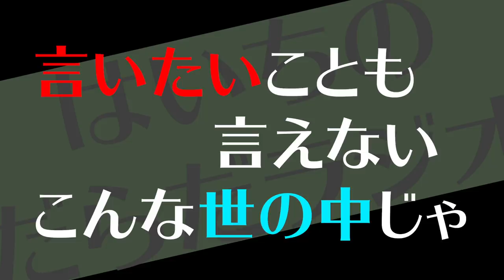言いたいことも言えないこんな世の中じゃ【はいちのだらだラジオ/第296回】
‹使用音源›
「甘茶の音楽工房」